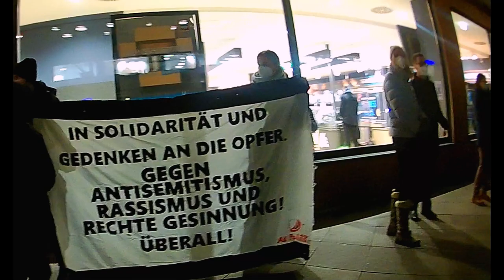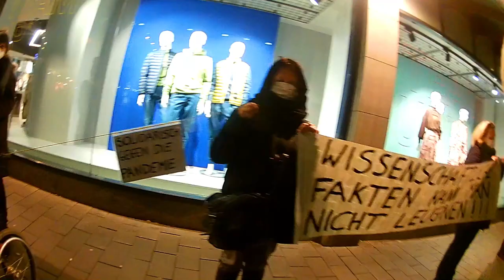3 Gegendemo Mannheim 10 01 2022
Hier wieder einige Impressionen der Gegendemo gegen Querdenker in Mannheim. Wie zu hören war, haben diese sich nun wohl mehr Richtung Schwetzingen verschoben. Das löst das Problem insgesamt aber leider nicht ...